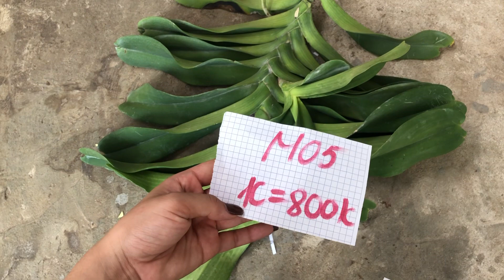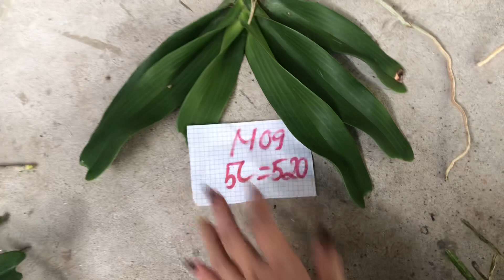Trưa 25/8/2019 trâu thái hàg tuyển giá rẻ ... 0981550768 0817892229